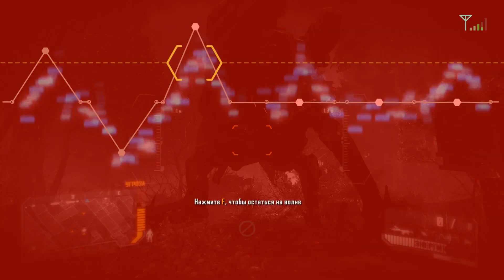ЧТО ЖЕ СТАЛО С НОМАДОМ? ► Crysis 3 Прохождение На Русском - Часть 4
▼▼▼ЧИТАЙ ИНФОРМАЦИЮ ▼▼▼
Это прохождение (walkthrough) Crysis 3 на русском на ПК с максимальными настройками графики 60 FPS Крайзис 3 реакция на русском.
 Crysis 3 прохождение
 Crysis 3 обзор
 Crysis 3 скачать
 Crysis 3 первый взгляд
 Crysis 3 прохождение на русском
 Crysis 3 на ПК